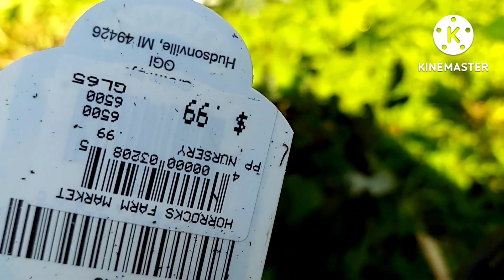พริกผี!Ghost peppers สีสวยสุดๆกิน10ได้เป็นจริงๆเคล็บลับสำหรับคนรักต้นไม้ทำยังไงซื้อได้แบบประหยัดเงิน